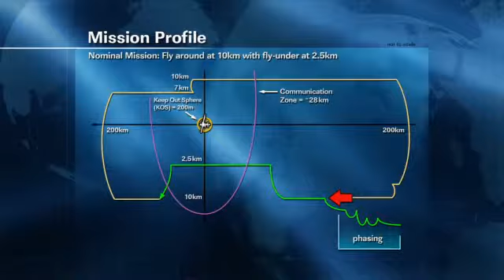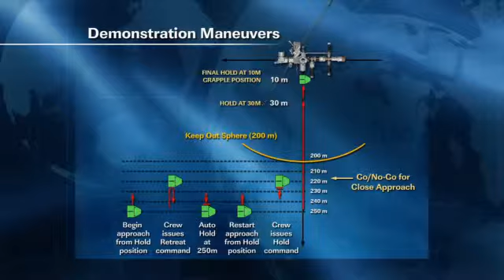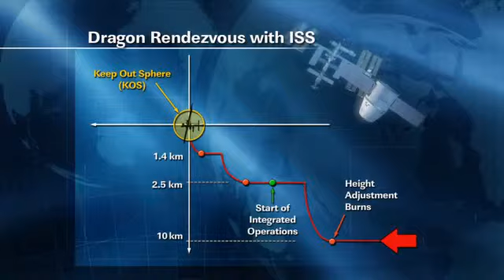SpaceX Dragon Briefing: April 16, 2012 - Part 2 With Q&A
On April 16, 2012, a preflight briefing regarding the SpaceX Dragon cargo vehicle, followed by a question and answer session, was held at NASA's Johnson Space Center.  Briefing participants were NASA's Administrator for Human Exploration and Operations Bill Gerstenmaier, International Space Station Program Manager Mike Suffredini, NASA's Commerical Orbital Transportation Services Program Manager Alan Lindenmoyer, SpaceX's Chief Executive Officer and Chief Designer Elon Musk and NASA Flight Director Holly Ridings.